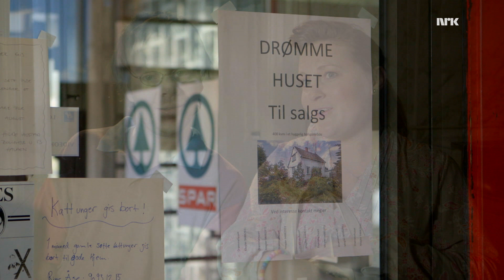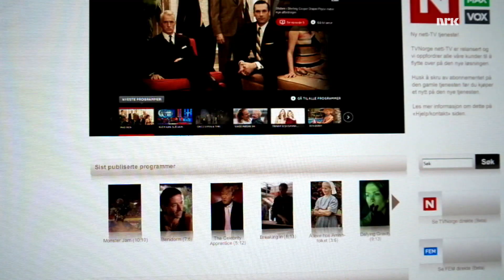Bye & Rønning - Åndenes makt 3 - Drømmeboligen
Anders Bye og Jon Niklas Rønning parodierer Åndenes makt med Tom Strømnæss - og denne gangen spøker det i et stort gammelt hus som Knut Kjell og Gry Gro fra Halden har kjøpt billig.
Fra humorserien «Bye & Rønning» på NRK1 som sendes lørdager kl. 20:55 november og desember 2012.